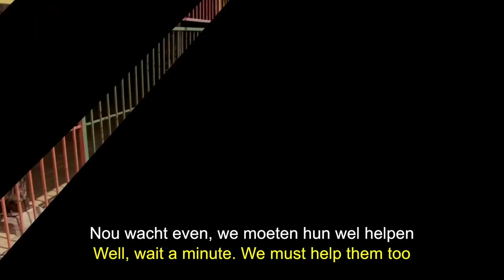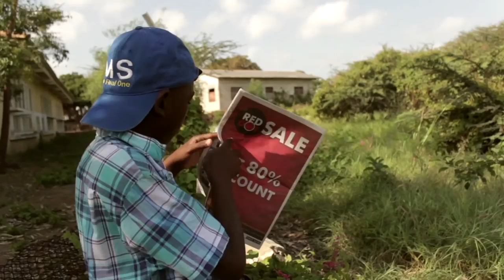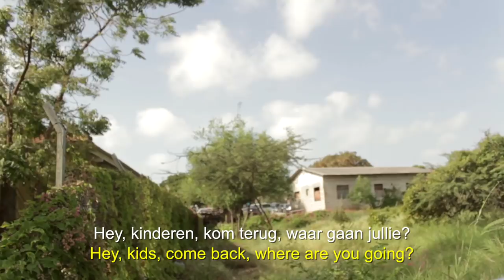De redding (the rescue) - Fatima College - UNICEF Kinderrechten Filmfestival